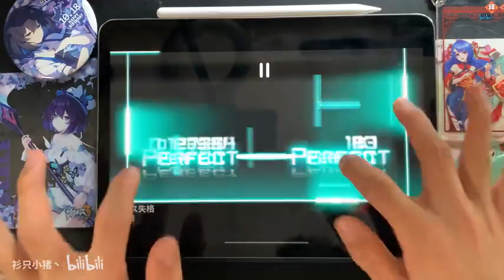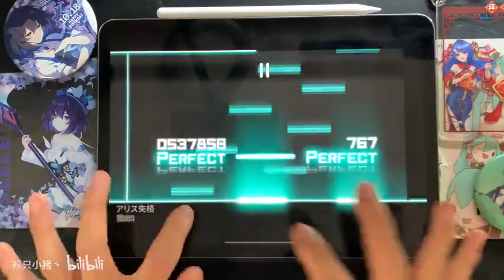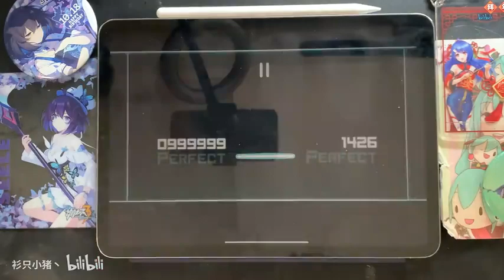【BPM218地力硬抗】アリス失格 {Alice disqualified} (GIGA 15) All Perfects OMEGA 100000 Grade!!!【Dynamix】by 衫只小猪丶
wotaku - アリス失格
Giga 15
Notes: 1426
Player: 衫只小猪丶